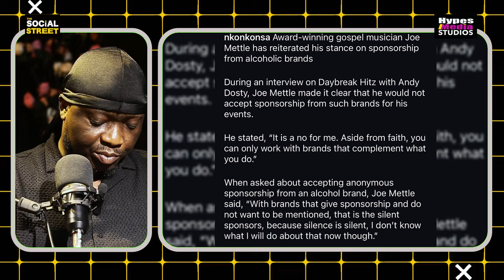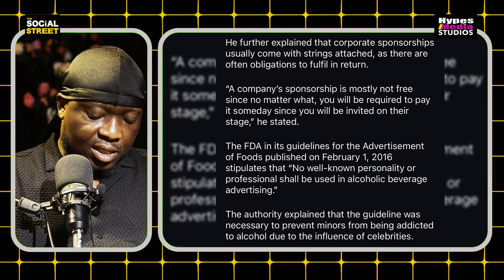I Don't Want To Deal With Any Alcoholic Brand - Joe Mettle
KINDLY FOLLOW @HYPESMEDIA